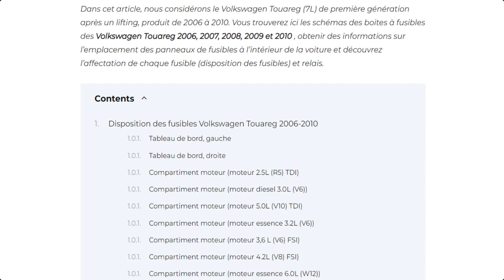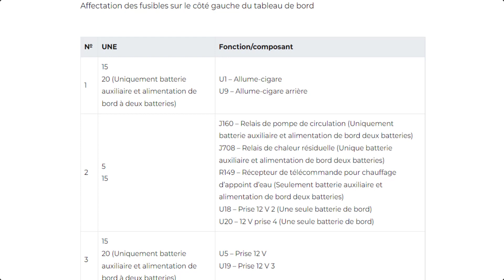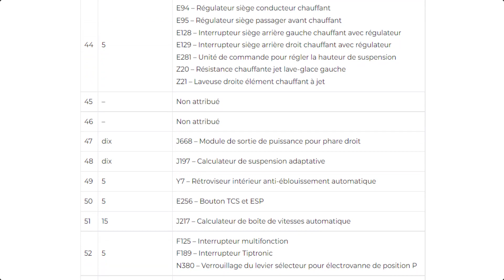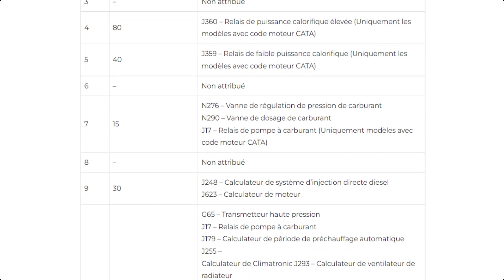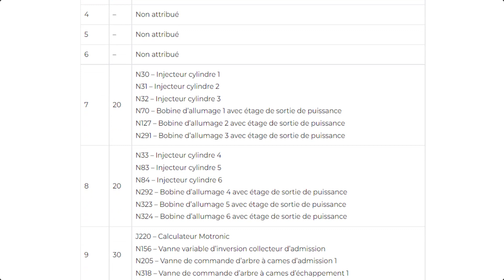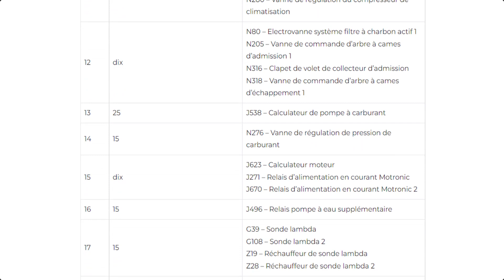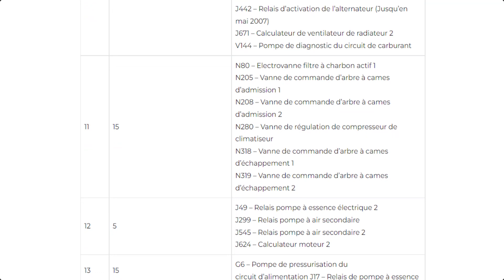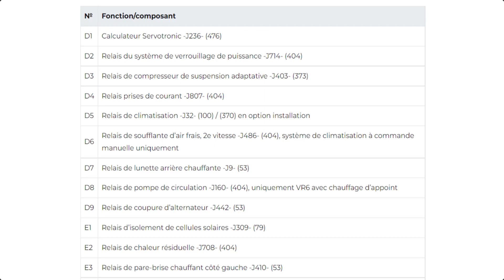Schéma de fusibles et relais pour Volkswagen Touareg 2006, 2007, 2008, 2009, 2010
Dans cet article, nous allons jeter un œil à la Fusibles Volkswagen Touareg; Année modèle 2006 / 2007 / 2008 / 2009 / 2010. Trouvez les schémas de relais et les schémas de bloc de fusibles pour Fusibles Volkswagen Touareg 2006 / 2007 / 2008 / 2009 / 2010 Informations sur l'emplacement de la boîte à fusibles dans le véhicule et la fonction de chaque fusible (emplacement des fusibles).
Emplacement des relais et fusibles sous le capot.
L'emplacement des relais et des fusibles dans l'habitacle et sous le tableau de bord de la voiture.
Volkswagen Touareg 2006 / 2007 / 2008 / 2009 / 2010 VUS.